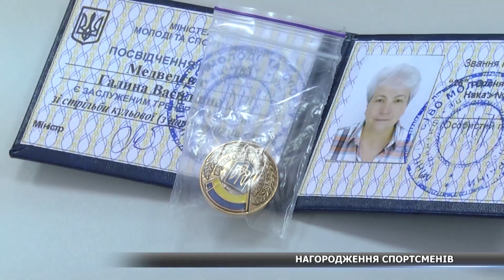287 день війни. Новини Сумщини, 07.12.2022